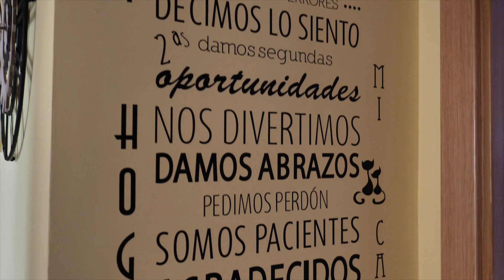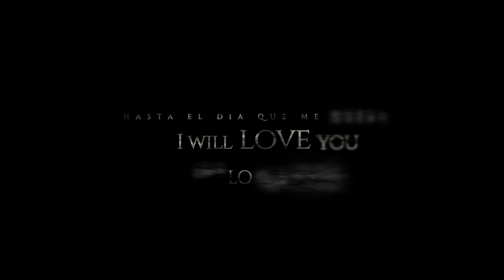Pase lo que pase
wedding history